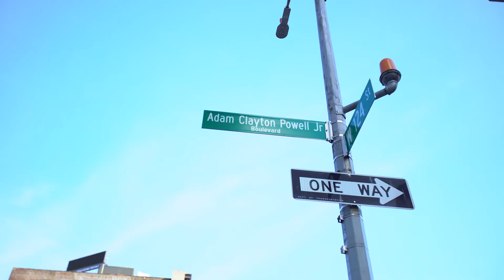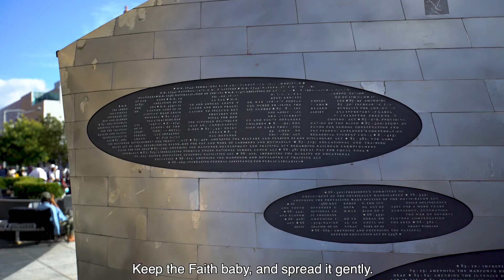Harlem Treasure Hunt: Adam Clayton Powell Jr. (with subtitles)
The Harlem Stage Treasure Hunt is a self-guided experience which uplifts five statutes in Harlem that pay homage to the enduring legacy of African Americans who fought for liberation and justice through their art and activism. Public monuments are powerful storytelling iconography that can shape our collective understanding of the past and help determine which histories we will continue to preserve and celebrate in the future.